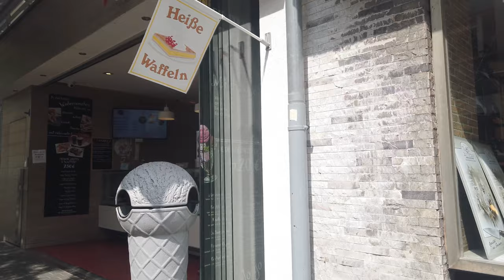[4K] Former Velvet and Silk City in Germany - Krefeld City Walking Tour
In this Krefeld City tour in Western Germany, I am walking you through the City Center of Krefeld during the worldwide pandemic and cover various sightseeing spots. Krefeld is located in Western Germany (North Rhine-Westphalia) north-west of Dusseldorf and because of its economic background often referred to velvet and silk city in Germany.

Due to the production of silk fabrics, Krefeld was one of the most prosperous cities in Germany for a long time until the first half of the 20th century. This is still evident today in the magnificent Wilhelminian and Art Nouveau facades from the 19th century, which have been preserved in many parts of the city - despite war damage. I am starting at the main station and then walking towards the city center following the long shopping street until Schwanenmarkt mall. After I walk through the mall you will see the Alte Kirche (Old evangelic church). This tour will end then at the Neumarkt which I passed once before.

This video covers the following city's attractions: Krefeld Main Station, Krefeld City Center, Schwanenmarkt Mall, Alte Kirche (Old Church), Neumarkt (Market Place).

I hope you can relax and enjoy this beautiful walking tour.

If you are curious about other parts of Western Germany please watch one of my other videos from the following playlist